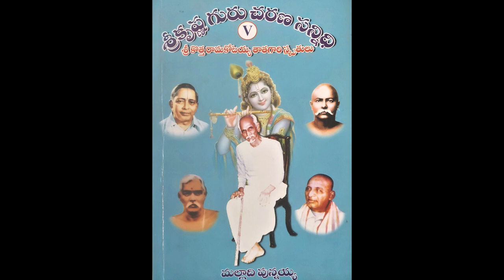తాత గారి స్మృతులు - Part-49 - గురుదేవుల కుటుంబము